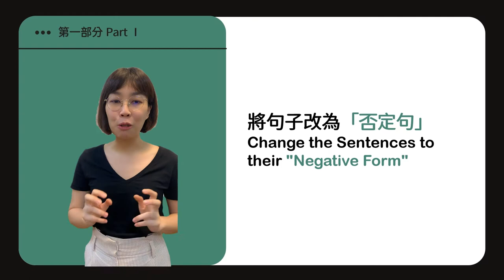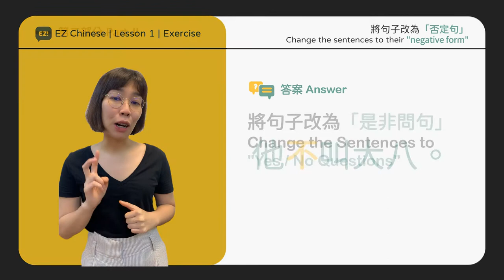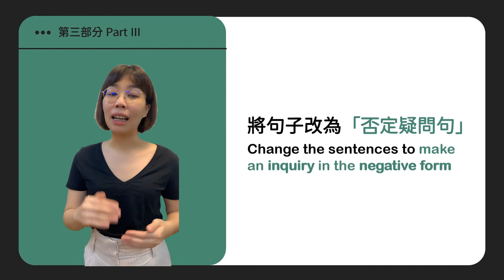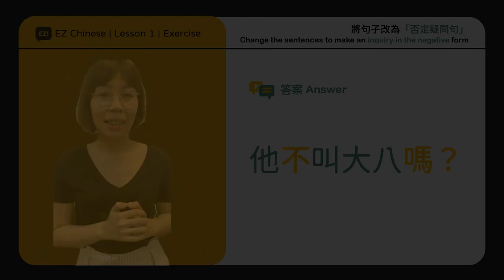《EZ Chinese - i 中文》第一課 | 語法練習 | Lesson 1 | Grammar Exercises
Lesson 1: Welcome to Taiwan!
00:00 WELCOME
00:15 Part 1
01:40 Part 2
04:07 Part 3